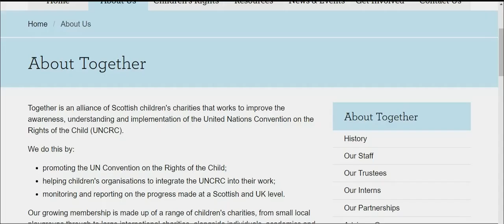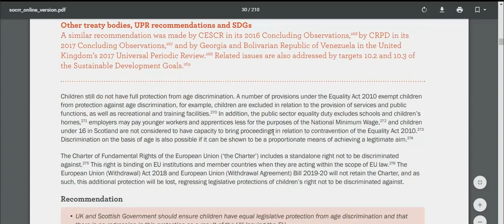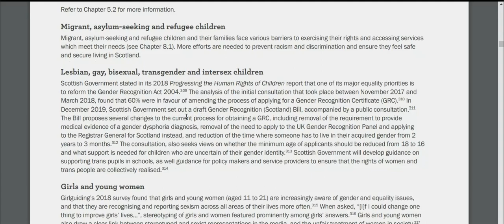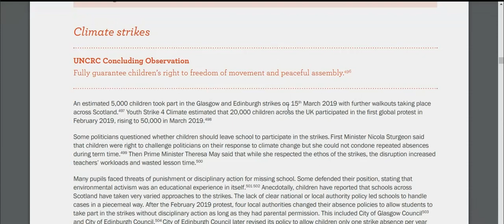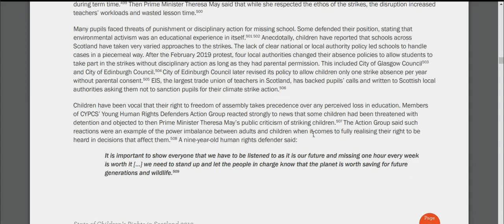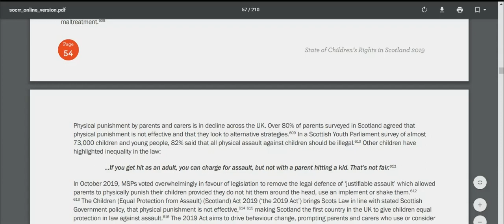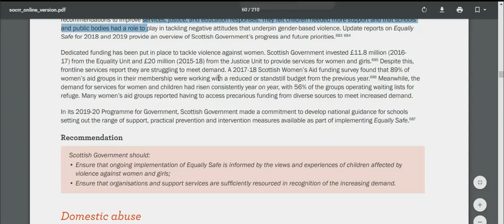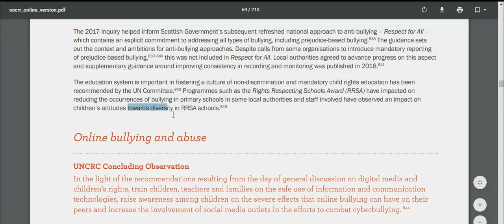Anti Racist & Feminist Indoctrination Enshrined in Scots Law